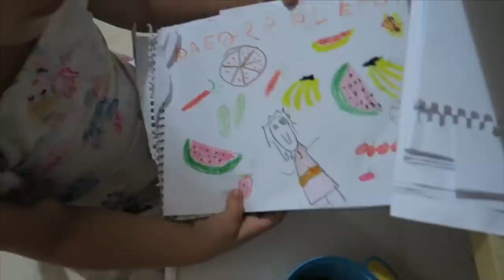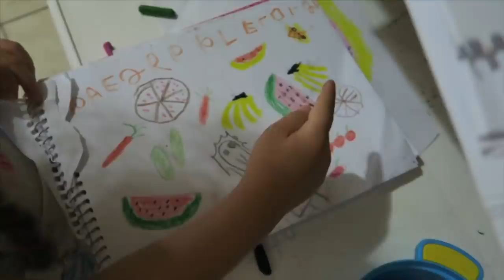Testando uma nova rotina... 😅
Contando a gravidez, diário de gravidez, rotina, mãe de dois,

Rafael Guimarães
Caixa Postal 2284
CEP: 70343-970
Brasília-DF

BjoBjo,